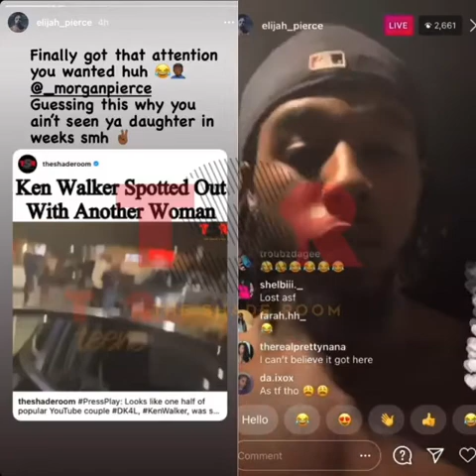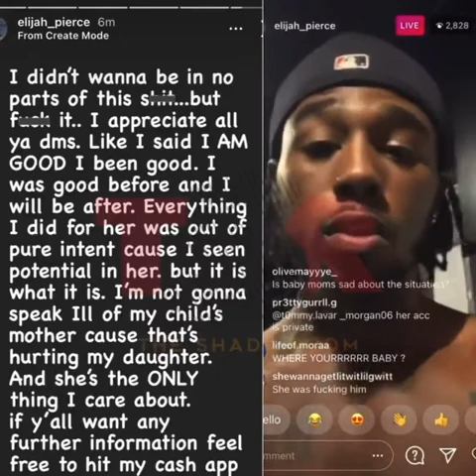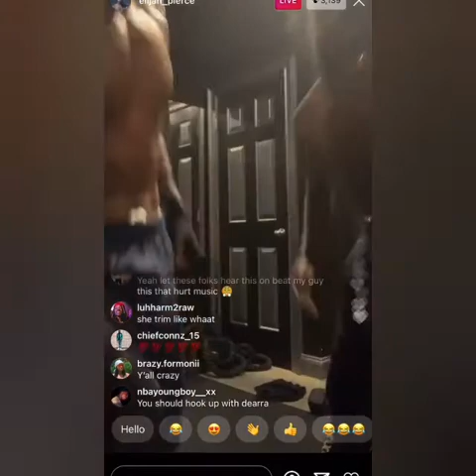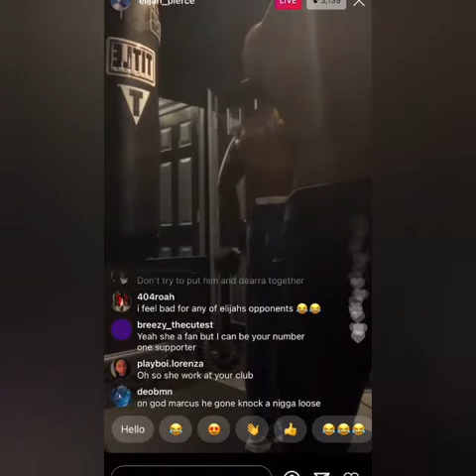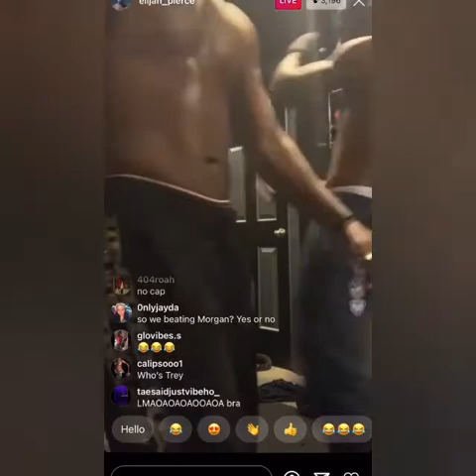‼HUSBAND OF THE GIRL KEN WALKER CHEATED WITH EXPOSES 🤯 HER ON LIVE + SHE'S MESSING WITH TRAYBILLS